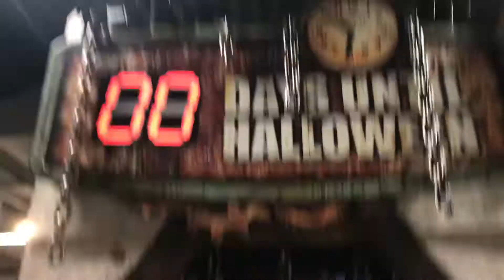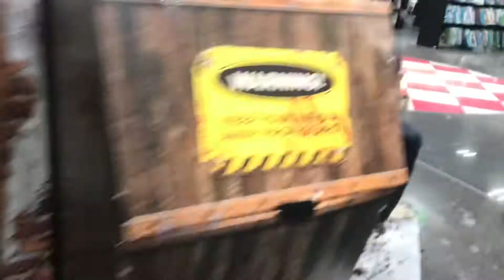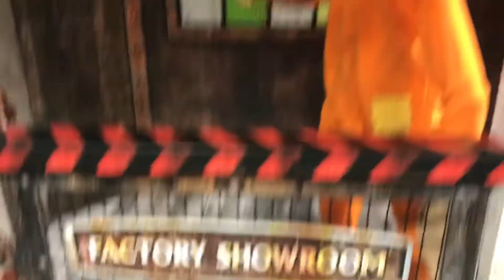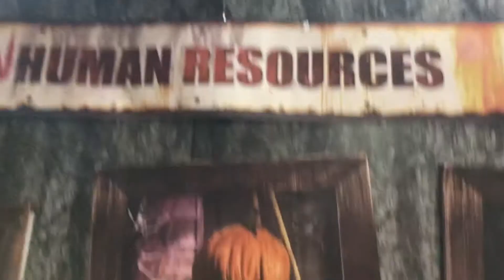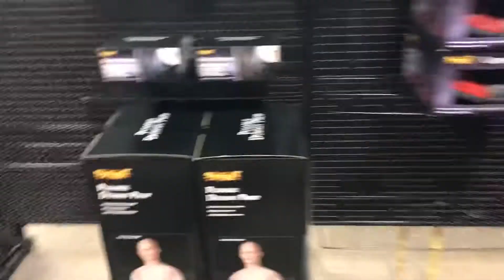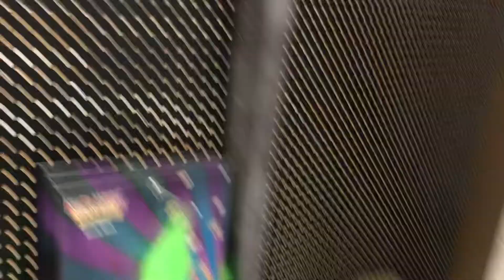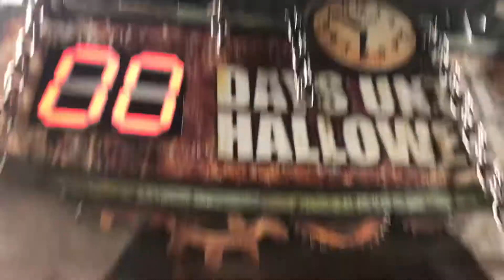Spirit Halloween 2021 trip 1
Southdale, mn. Also I got the four concept art posters from the back theme and if people want me to I’ll review those I will.